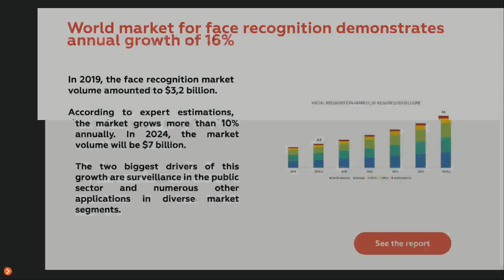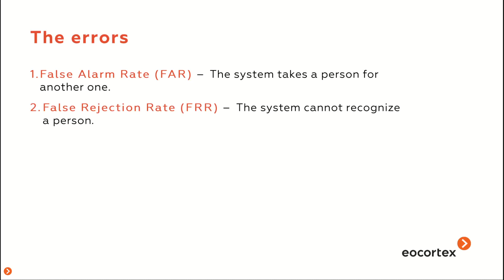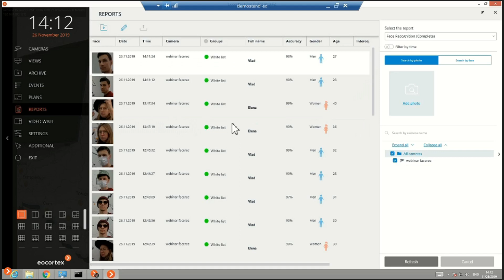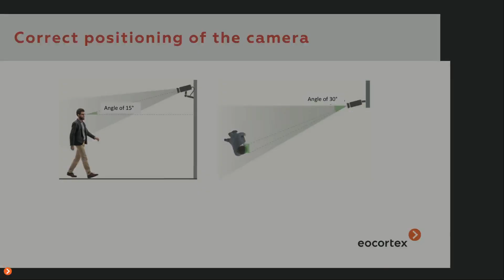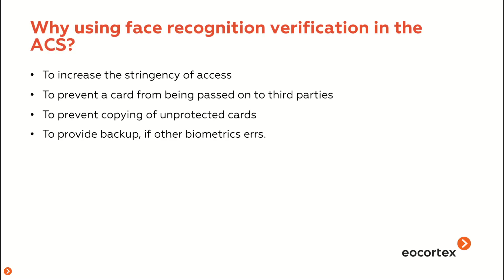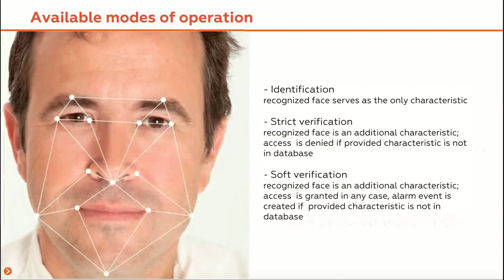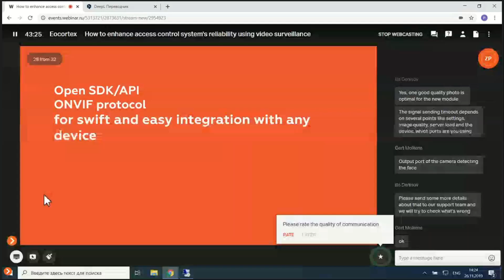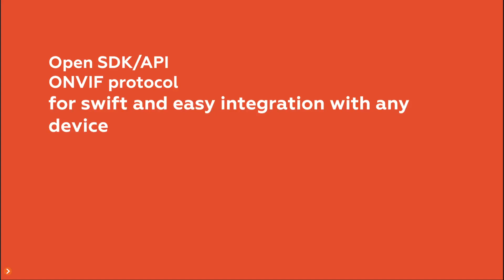How to enhance access control system's reliability using CCTV | November 26 | Eocortex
Speaker:
Pavel Zemsky

Timing:

6:55 Real-time demonstration of Face Recognition Eocortex
10:00 Factors determing accuracy of Face Recognition
15:45 Two-factor authentication
20:45 Face Recognition crash-test